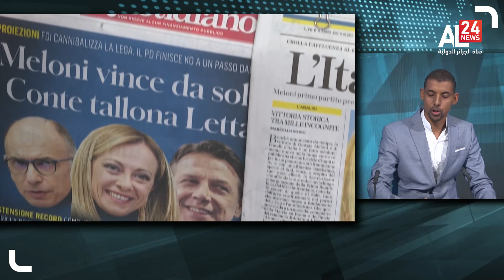بلة الحبيب بريكة: صعود جيورجيا ميلوني سيكون له انعكاسات على القضية الصحراوية